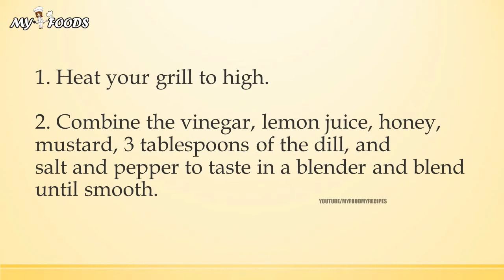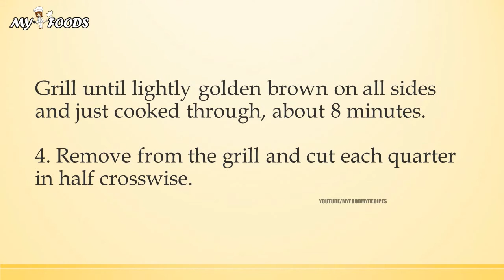Grilled Zucchini with Fresh Dill Vinaigrette